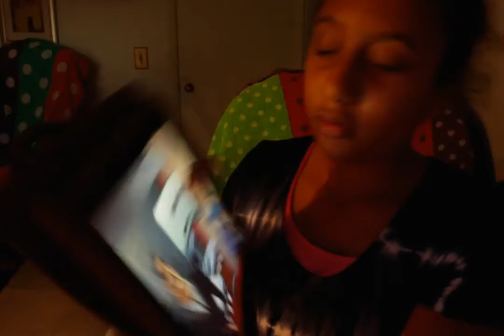Jasmine Angel : Video : Regular Version : Normal Version : Original Audio Version : Year 20 :